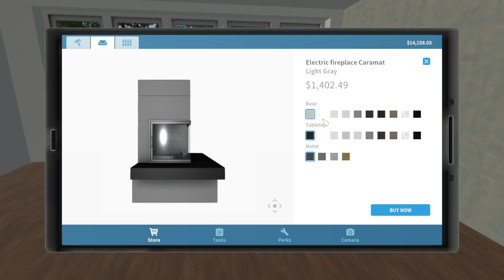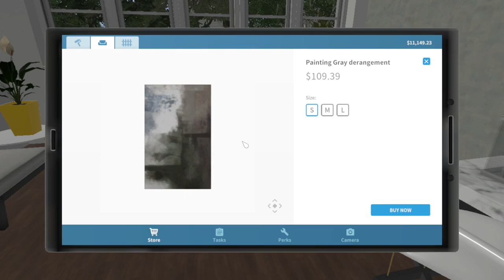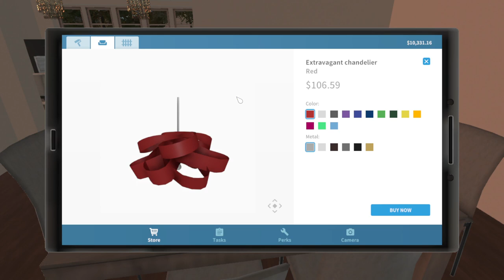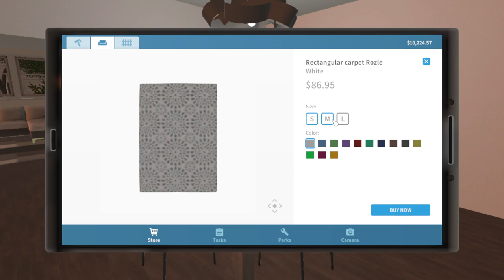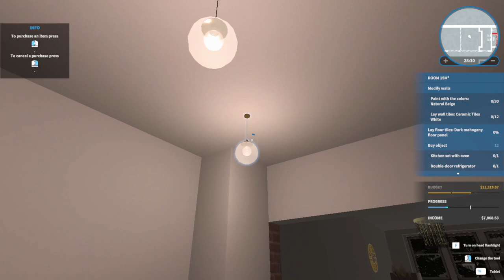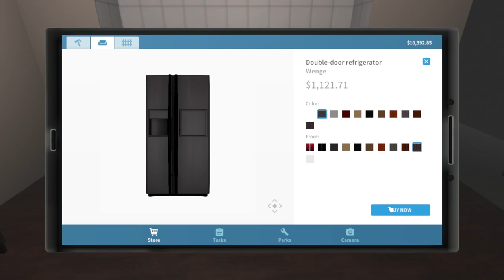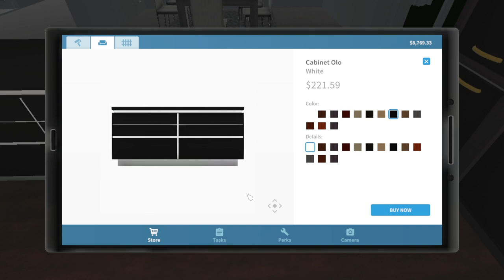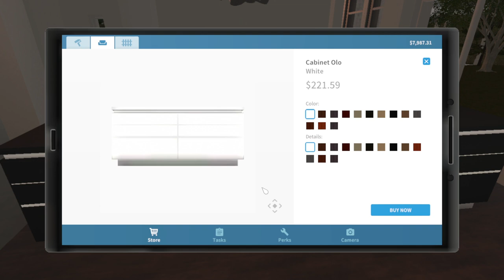HGTV Flip 2 of 3